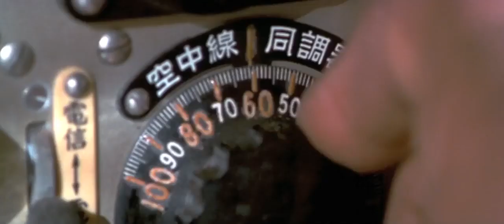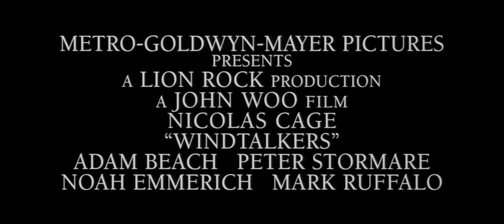Windtalkers - Movie Trailer (2002)